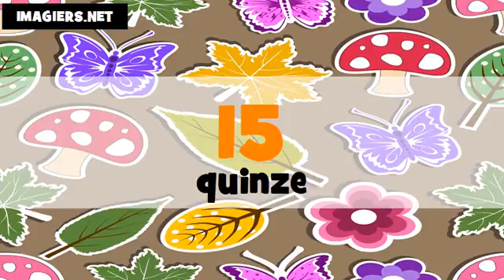Je compte en allemand et en français de 1 à 100